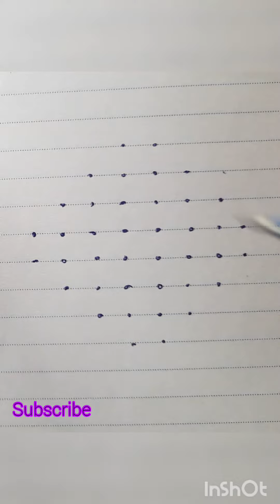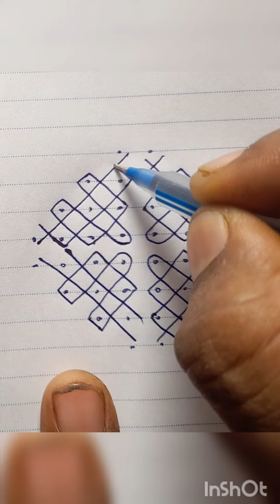Simple Easy kampikolam